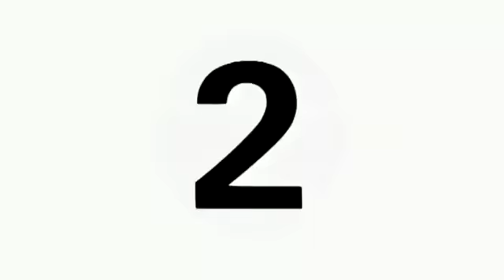Milo Choco Bar